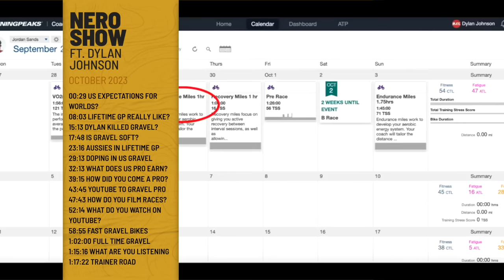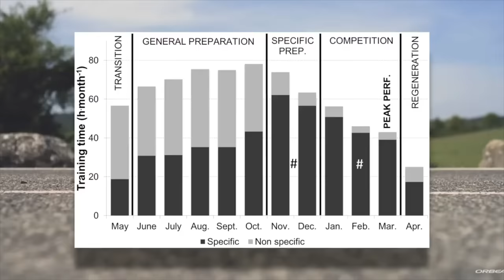Dylan Johnson on Becoming a Gravel Pro, Aero Gravel Bikes & Training 30h Per Week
A super special episode of the Nero Show featuring @DylanJohnsonCycling.

We have a great chat about the Life Time GP from an athletes perspectives, what being a US gravel pro really means and how he went from YouTube to professional cyclist ... not the other way around.

Big thanks to Dylan for taking the time to chat to us and we'll definitely have another chat soon.

Chapters
00:00 INTRO
00:29 US EXPECTATIONS FOR WORLDS?
08:03 LIFETIME GP REALLY LIKE?
15:13 DYLAN KILLED GRAVEL?
17:48 IS GRAVEL SOFT?
23:16 AUSSIES IN LIFETIME GP
29:13 DOPING IN US GRAVEL
32:13 WHAT DOES US PRO EARN?
39:15 HOW DID YOU COME A PRO?
43:45 YOUTUBE TO GRAVEL PRO
47:43 HOW DO YOU FILM RACES?
52:14 WHAT DO YOU WATCH ON YOUTUBE?
58:55 FAST GRAVEL BIKES
1:02:00 FULL TIME GRAVEL
1:15:16 WHAT ARE YOU LISTENING
1:17:22 TRAINER ROAD
1:21:47 RULE 28 KIT